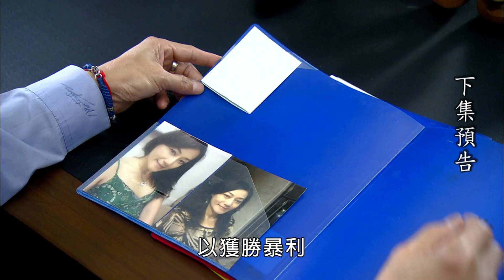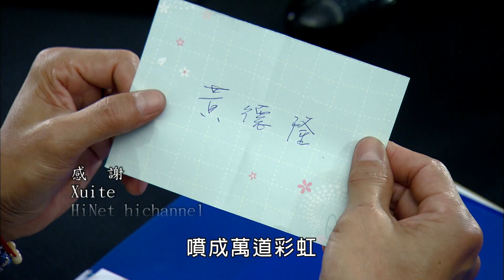[預告]廉政英雄@201下集預告